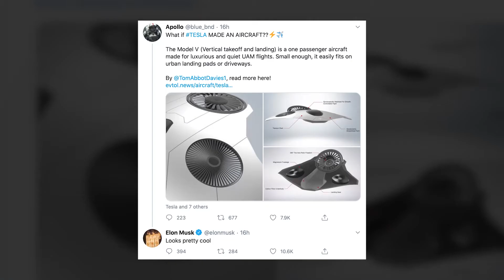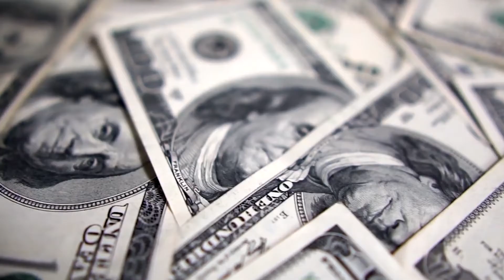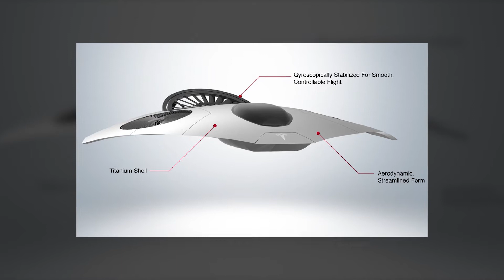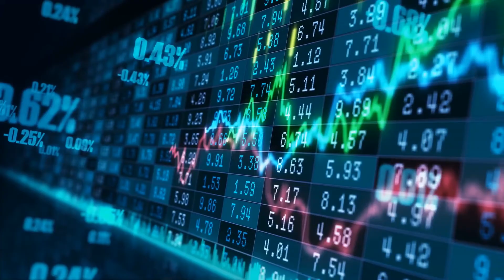Tesla's Upcoming Project: The Tesla Plane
After revolutionizing the automotive market, it would appear that Tesla is now turning its attention to the aviation market.

On several occasions, Tesla founder Elon Musk has spoken on several occasions about a potential electric plane that he is working on. It would not be surprising to see him one day announcing the commercialization of electric airplanes.

The only problem for him is the autonomy of the batteries which are not yet large enough to make long flights. But this problem could be solved. Indeed Elon Musk announced advances in this field with innovations on the batteries which could allow them to have enough autonomy to carry out a flight.  So when do you think a flight in a Tesla aircraft will be possible?

Tesla's Next Big Product: The Tesla Plane
Tesla's Next Secret Invention: The Tesla Plane
Tesla's Next Big Product: Tesla Electric Plane